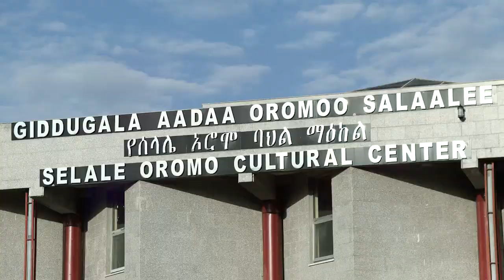መስቀልን በሸዋ ሰላሌ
Arabic Facebook: تلفزيون والتا بالعربي Walta TV Arabic